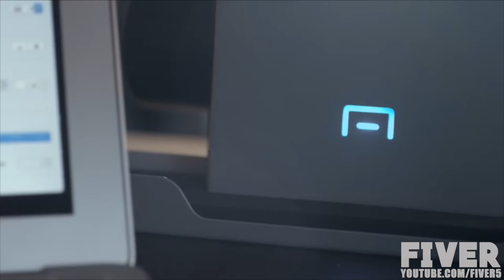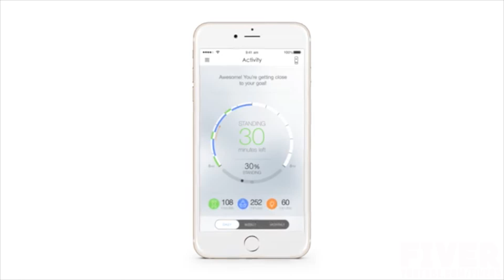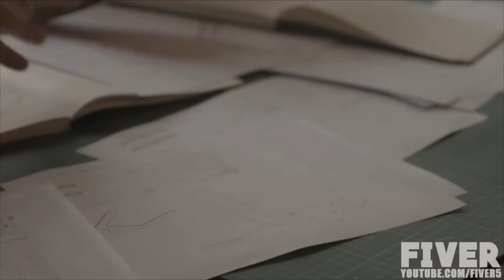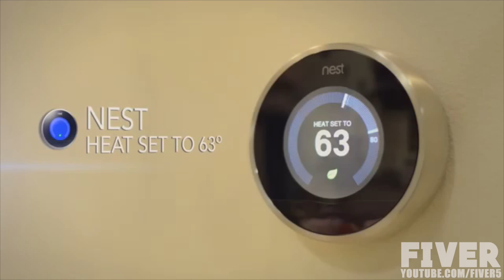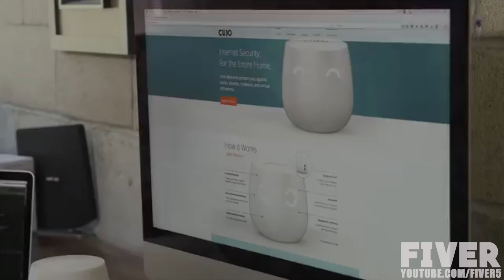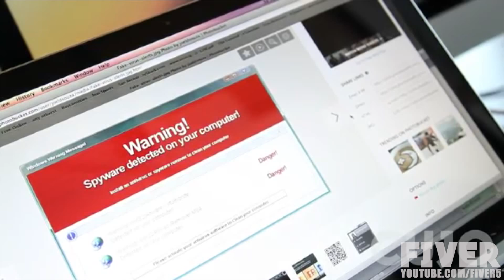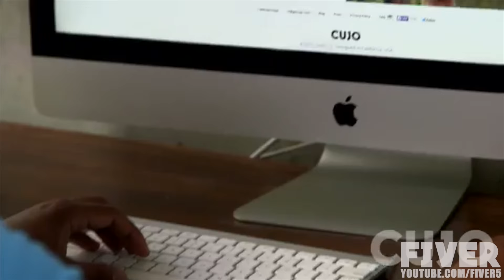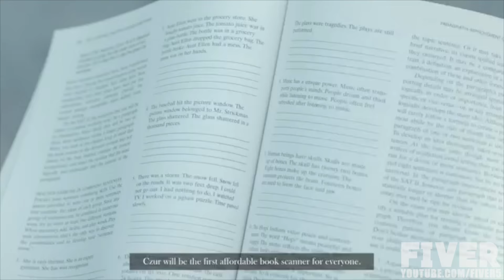5 Desktop Gadgets To Improve Productivity